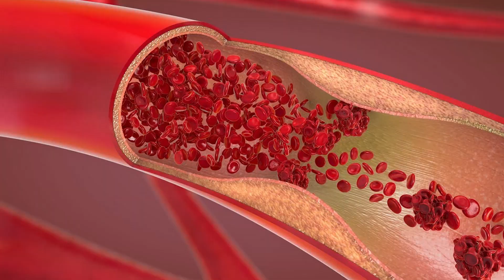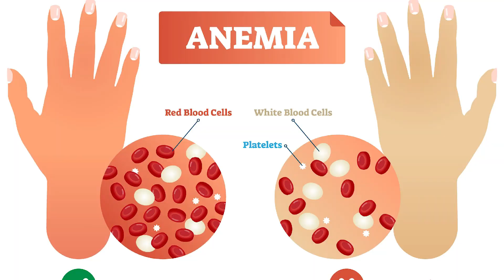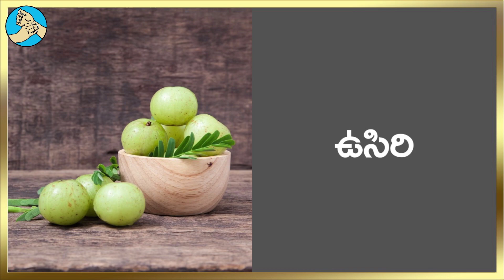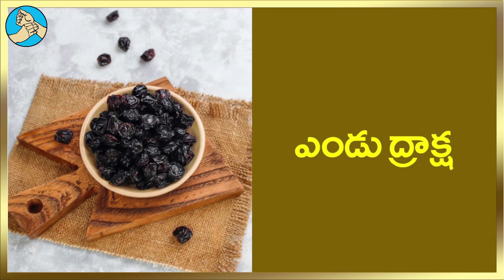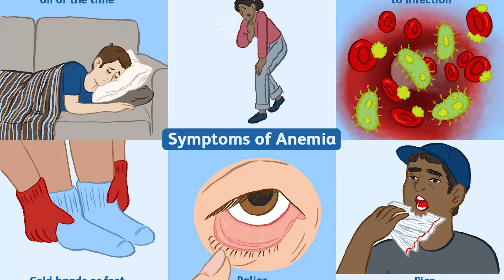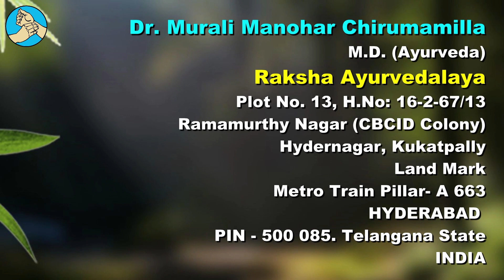శరీరంలో ఐరన్‌ అమాంతం పెరగాలంటే బెల్లాన్ని ఇలా వాడండి! iron rich foods in Telugu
Raksha Ayurvedalaya
Hydernagar,
HYDERABAD.
PIN - 500 085. Telangana State
INDIA
Mobiles – 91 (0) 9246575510, 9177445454
Timings:
9.30 a.m. to 7 p.m. Sunday 8 a.m. to 2 p.m.